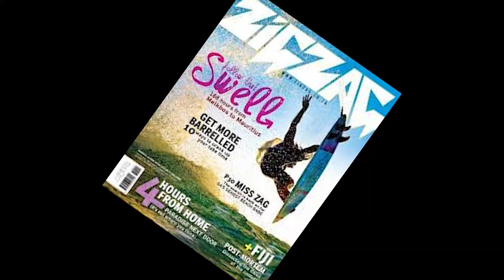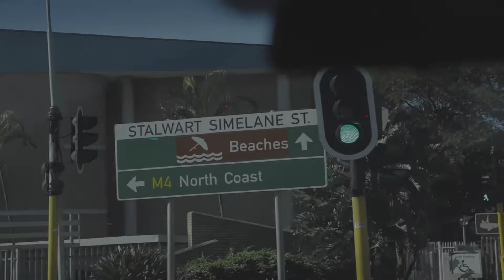The Ferral Life + Official Media partners with Zig Zag Surfing Magazine +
Ferral Life are now official media partners with ZigZag Surfing Magazine. ZigZig is an institution in South Africa. The magazine has been published since 1976. We are super proud to be on-board as shared media partners with a mag that spans 4 decades.

Look out for fresh new content coming up with the backing and support of all the legends at ZigZag. Special thanks to Andy Davis at Zag.

Guests on the show include

Chris Cote - wsl commentator    @chriscote
Brad Gerlach - ex ASP Pro Surfer and waveki.com creator @waveki
Tom Carrol - 2 x ASP World Champion. @thomasvictorcarroll
Dale Steyn - world Number 1 cricketer , surfer and skater @dalesteyn
Captain Kai - commentator and surfer @captainkaisworld
Ross Clarke Jones - Redbull big wave rider and ex ASP Pro Surfer. @rcj6666
Shane Sykes - Vans Pro surfer @Shane_sykes_
The Maisch Brothers - Surf shaper and fin makers for over 50years
Christy Gilmour - Pro Women's Billabong sponsored Surfer and Mexi Log fest competitor
Spider Murphy - Legendary surfboard shaper for Shaun Thompson
Anton Butler- Master Shaper and Artist for Ferral Surfboards
Ricky Basnett - Ex ASP pro surfer & now Vans sponsored surfer and artist
Matt Bromley - Pro Big wave surfer sponsors include Monster energy drink
Jonas Draws - world renowned surf Art illustrator
Seasick Threads - world famous board bag maker
Juliette Paulin - South African comedian and artist